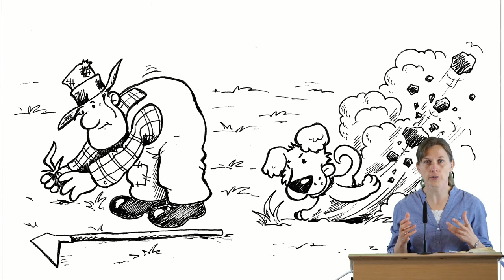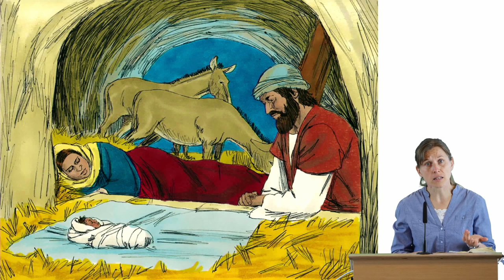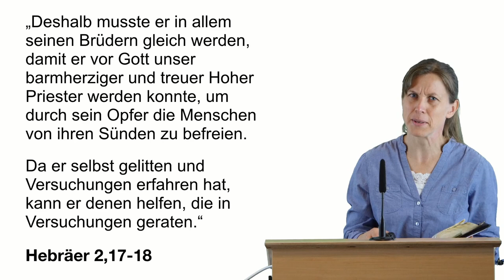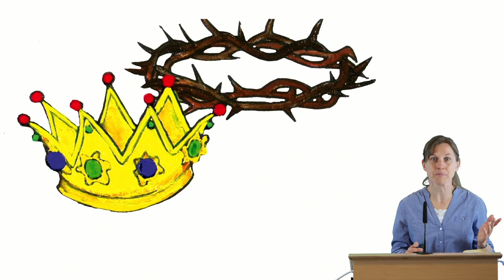Die Geschichte mit dem Hund | Natascha Diegel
Interpret: Natascha Diegel
Thema: Die Geschichte mit dem Hund
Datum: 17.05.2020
EfA Stuttgart
Kopien oder Auszüge sind ohne Genehmigung des Kanalinhabers (EfA Stuttgart) nicht gestattet.